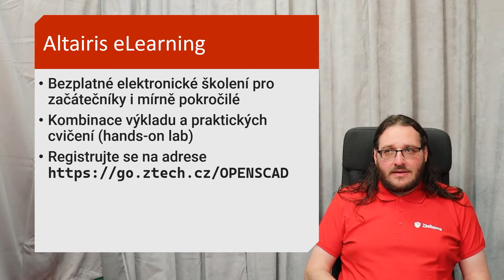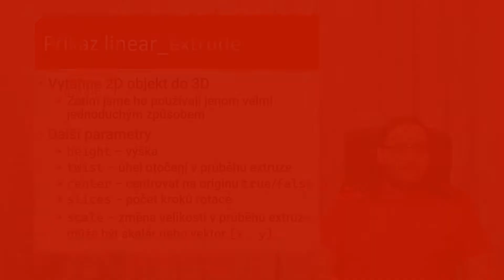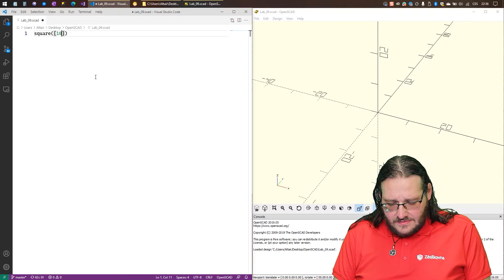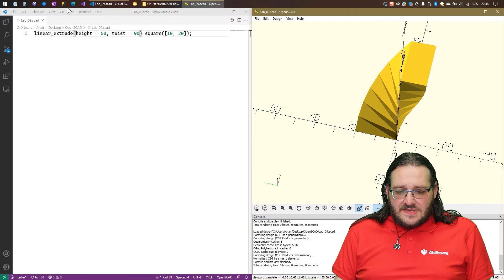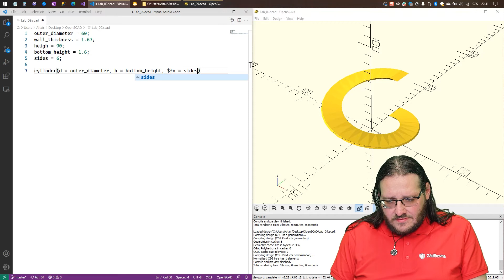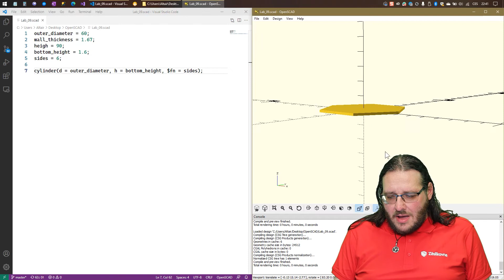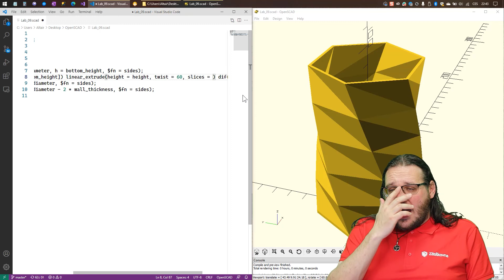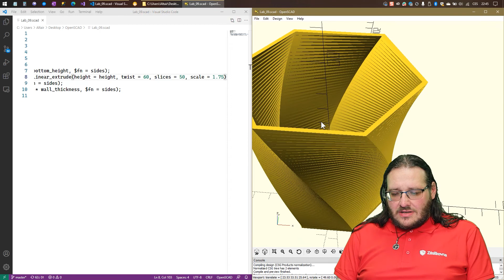3D modelování v OpenSCADu: 10 Více o linear extrude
Příkaz linear_extrude jsme již v minulosti používali k vytažení 2D modelu do výšky, příkladmo v případě různých symbolů a nápisů. Má ale další možnosti, které umožňují s "vytahovaným" tvarem různě pracovat, otáčet ho a měnit jeho velikost. Tímto způsobem lze snadno vytvářet zajímavé a užitečné tvary, jak si ukážeme v dnešním dílu našeho seriálu o OpenSCADu.

OpenSCAD je populární program pro vytváření 3D modelů, zejména pro účely tisku na 3D tiskárnách. Od většiny ostatních se liší tím, že se v něm model nekreslí vizuálně, ale programuje pomocí zdrojového kódu. Na zcela novém kanále Z-TECH jsme pro vás připravili seriál více něž dvaceti online výukových lekcí, ve kterých se naučíte využívat všechno, co OpenSCAD umí.

Na adrese najdete zdarma přístupný e-learningový kurz OpenSCADu. Každý týden v úterý bude spolu s videem přibývat jedna lekce, kde si budete moci všechno sami vyzkoušet.